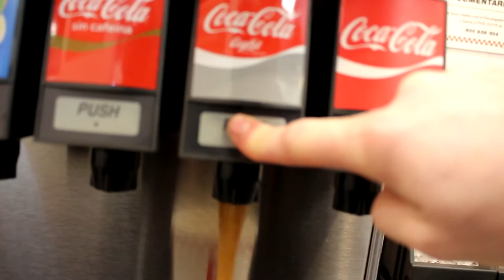Ensayo con Café Racers y batido de bacon (VS#3)